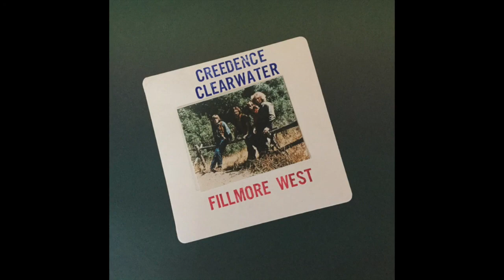Creedence Clearwater Revival - Revival At The Fillmore West (Full Bootleg)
A legendary CCR show from The Fillmore West's closing on July 4, 1971. This bootleg has been remade a handful of times, but the Trademark Of Quality versions are the absolute best sounding IMO.

This version was put out by Box Top Records in 1984, who basically just reissued a shit ton of OOP TMOQ stuff throughout the early-mid '80s (but kept the same sound quality). These tend to run cheaper than the original TMOQ boots, so go after these if you want to save some money.

0:00 Born On The Bayou
5:12 Green River
8:43 It Came Out Of The Sky
12:14 Door To Door
15:36 Travellin' Band
19:05 Fortunate Son
21:22 Commotion
25:11 Lodi
28:28 Bad Moon Rising
30:44 Proud Mary
33:36 Up Around The Bend
37:08 Tonight
39:38 Sweet Hitchhiker

All videos on my channel are direct rips from my personal copy (vinyl, tape, CD, etc.) and may occasionally have pops/crackles/etc. I try my best to edit these out in Audacity, but keep in mind that some may still slip by.